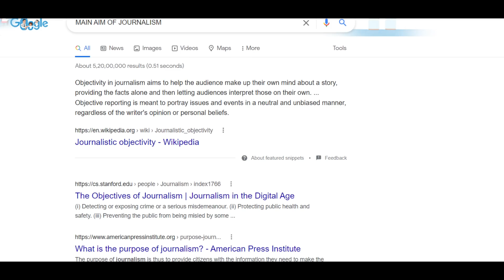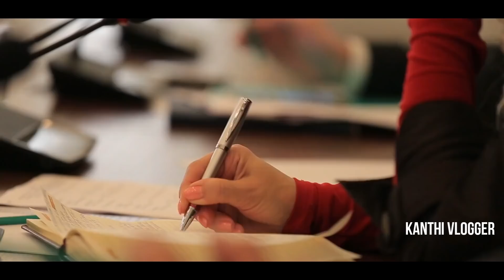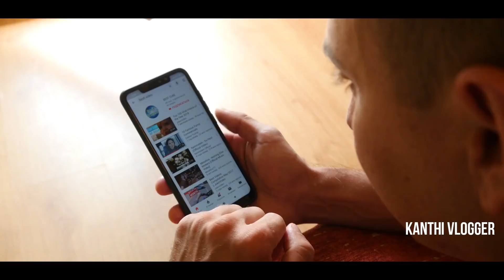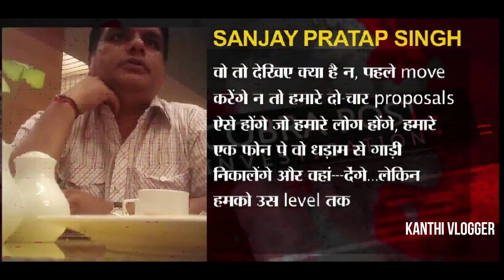Reality Of Indian Media | Explained By Kranthi Vlogger